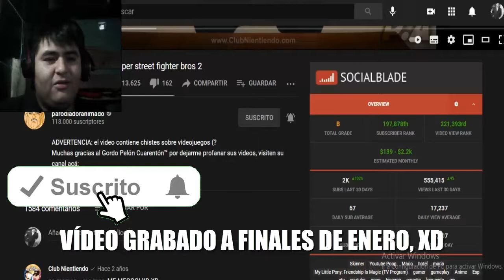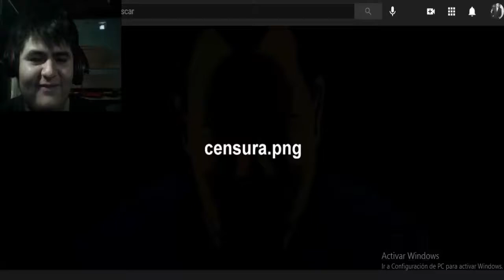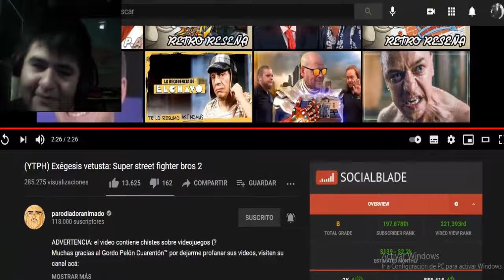(YTPH) Exégesis vetusta: Super street fighter bros 2 - REACCIÓN